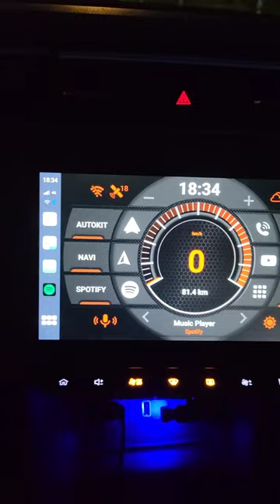MG ZS: Box Android Carlinkit con AGAMA Laucher